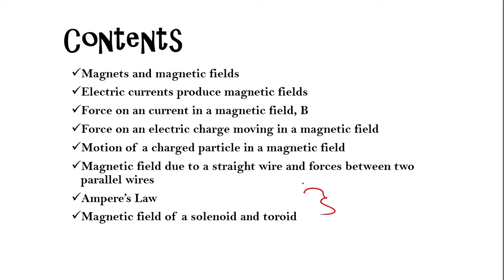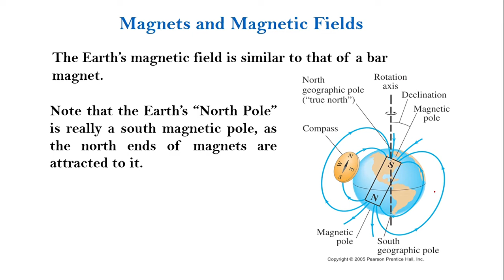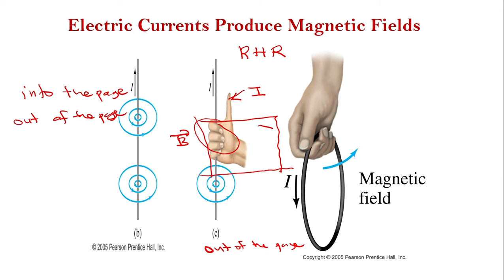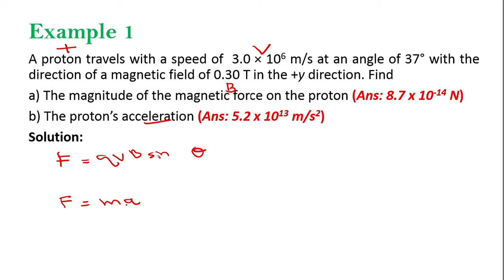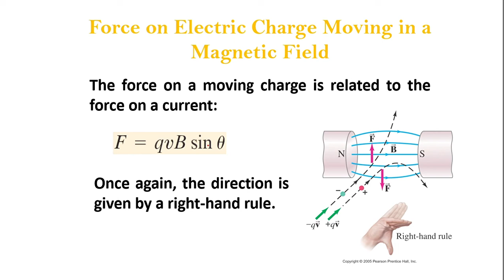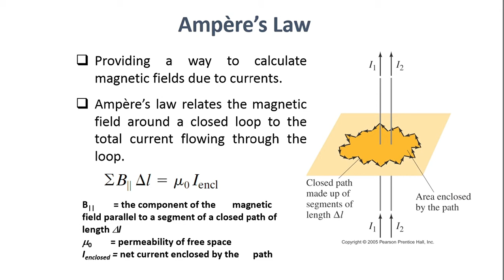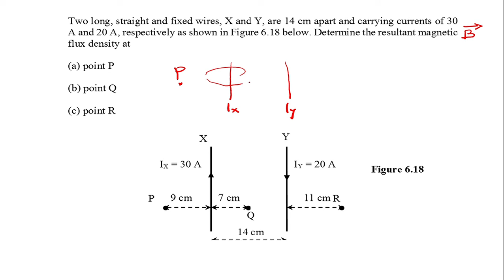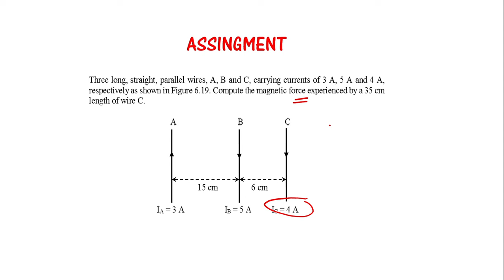(5) MAGNETIC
chapter 5 fundamentals of electric and electronic

ps: ada sound off at 15:23  just fast forward till 17:30